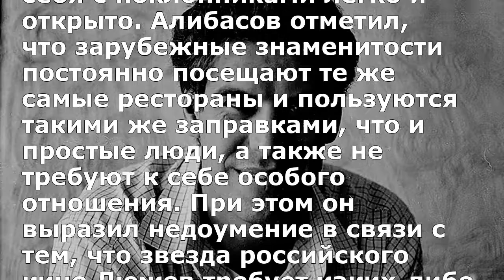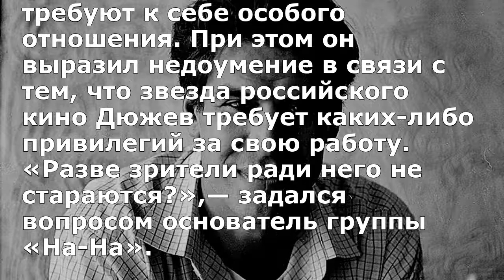Алибасов резко ответил Дюжеву на оскорбления в адрес россиян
Российский продюсер Бари Алибасов прокомментировал скандал с Дмитрием Дюжевым.

Известный российский продюсер Бари Алибасов прокомментировал громкое заявление актера Дмитрия Дюжева, оскорбившего российских зрителей. Об этом сообщает портал «Народные новости», взявший интервью у Алибасова.

По словам продюсера, его зачастую поражает тот факт, что западные звезды ведут себя с поклонниками легко и открыто. Алибасов отметил, что зарубежные знаменитости постоянно посещают те же самые рестораны и пользуются такими же заправками, что и простые люди, а также не требуют к себе особого отношения. При этом он выразил недоумение в связи с тем, что звезда российского кино Дюжев требует каких-либо привилегий за свою работу. «Разве зрители ради него не стараются?»,— задался вопросом основатель группы «На-На».

Напомним, на днях разгорелся скандал вокруг Дмитрия Дюжева, заявивший, что его разочаровали российские зрители, ради которых он постоянно «рискует жизнью».